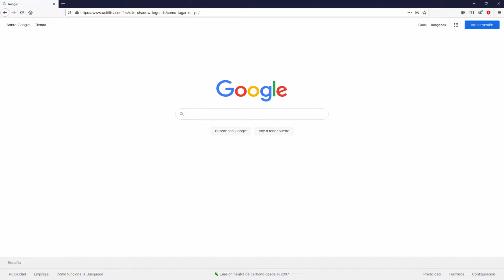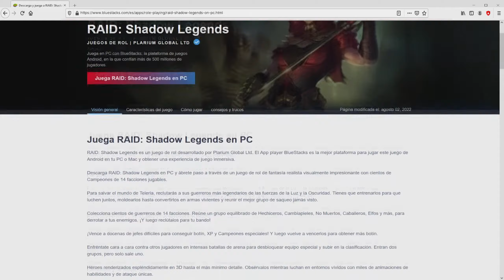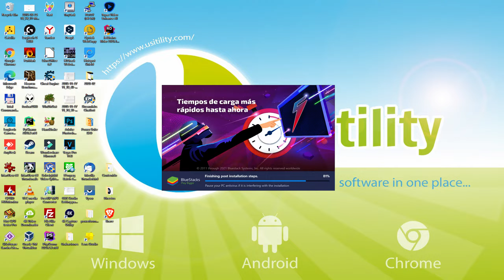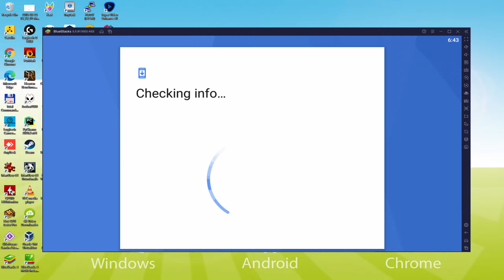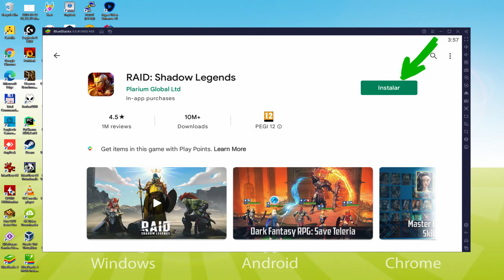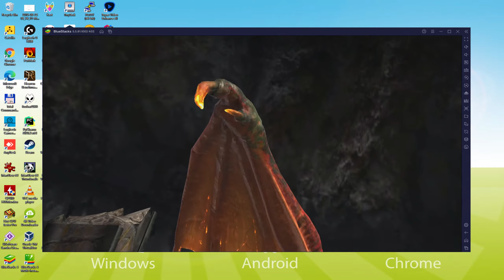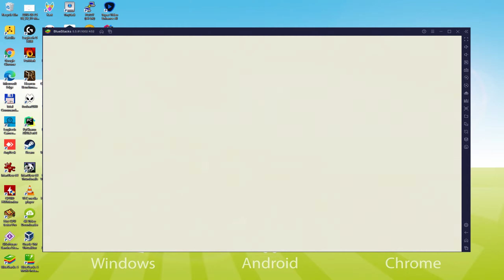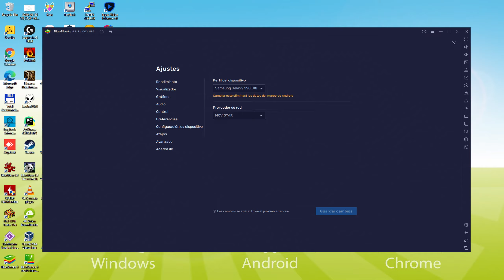🎮 Cómo JUGAR [ RAID Shadow Legends ] en PC ▶ DESCARGAR e INSTALAR Usitility2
Cómo jugar RAID Shadow Legends en PC Descargar ▶ Windows 10/7/8

⚠⚠⚠ IMPORTANTE ⚠⚠⚠ Este método sirve para jugar en PC al juego gratuito de Android RAID Shadow Legends. Se instalará la versión oficial y legal de RAID Shadow Legends desde la Play Store. Si quieres comprar cualquier item u objeto del juego, tendrás que pagar de la forma habitual, es decir, usando PayPal, Tarjeta de crédito/debito, etc.

00:00 Introducción
00:31 Ir al sitio web de BlueStacks
01:18 Descargar RAID Shadow Legends en nuestro PC con Windows
01:33 Iniciar el instalador de RAID Shadow Legends
01:48 Personalizar la instalación y cambiar el directorio de instalación
02:14 Instalar RAID Shadow Legends en tu PC
03:21 Cómo lanzar BlueStacks desde el escritorio de Windows
03:56 Iniciar sesión en Google Play
04:42 Aceptar las condiciones del servicio de Google
04:49 Crear una copia de seguridad en Google Drive de tu dispositivo emulado
05:03 Ir al escritorio de BlueStacks
05:13 Instalar RAID Shadow Legends en el emulador BlueStacks
05:48 Iniciar RAID Shadow Legends directamente desde BlueStacks
06:00 Cómo ajustar el volumen de RAID Shadow Legends
06:19 Cómo maximizar la pantalla del emulador
06:28 Cómo jugar a pantalla completa
06:43 Personalizar las opciones del teclado de BlueStacks
07:01 Cómo cambiar el idioma del juego y del emulador
07:33 Recibir el correo electrónico de un nuevo dispositivo conectado a su cuenta de Google
08:06 Adiós y saludos

Aquí están las instrucciones:

2) Haz clic en Descargar RAID Shadow Legends para PC
3) Ejecutar el instalador descargado
4) Aceptar los permisos de Windows para ejecutar el instalador
5) Haz clic en "Instalar ahora"
6) Iniciar sesión en Google Play
7) Si la instalación del juego no se lanza automáticamente, haz clic en el icono RAID Shadow Legends del escritorio de BlueStacks
8) Haz clic en el botón "Saltar" en la ventana "Completar la configuración de la cuenta".
9) Haz clic en el botón "Instalar".
10) Haz clic en "Abrir" y disfruta del RAID Shadow Legends en tu PC

Se está gestando una guerra. Pero esta guerra es diferente a las anteriores: decidirá el destino del mundo entero. Demonios y orcos, elfos y hombres lobo, bárbaros y hombres lagarto se enfrentarán en una batalla decisiva. Para salvar a Teleria, debes convocar a poderosos guerreros de la Luz y la Oscuridad. Desarrollar sus habilidades y parámetros en el nuevo rpg. Desafía a otros jugadores a combates y gana experiencia. Construya un equipo con una fuerza sin precedentes.
Sumérgete en este apasionante juego de rol de fantasía en ruso. Lucha con cientos de héroes de 14 facciones, incluyendo enanos, elfos, orcos, bárbaros y más. Raid es un juego de estrategia por turnos en el que tienes el control absoluto de cada segundo de la batalla.
¡Descarga el juego y únete a la lucha!
⋇CARACTERÍSTICAS
LLAMAR A LOS PODEROSOS HÉROES
La guerra se acerca. Reúne un equipo imbatible de cientos de héroes de 14 facciones. Entre ellos están los bárbaros, los hombres lobo, los no muertos, los elfos, los orcos y otros.
LUCHA CONTRA LOS JEFES
Enfréntate a decenas de jefes y gana valiosos objetos, experiencia y nuevos héroes. Vuelve a visitar los lugares para adquirir equipo raro.
ARENA PVP
Entra en combates uno a uno con otros jugadores, gana experiencia y...

Si quieres descargar RAID Shadow Legends en el PC es muy fácil. Haz clic en el enlace de arriba y sigue las instrucciones del vídeo. BlueStacks, el emulador de Android, se instalará en tu PC para que puedas jugar fácilmente en tu ordenador.

RAID Shadow Legends es un juego para móvil, pero puedes descargarlo y jugarlo en el PC en unos pocos minutos.